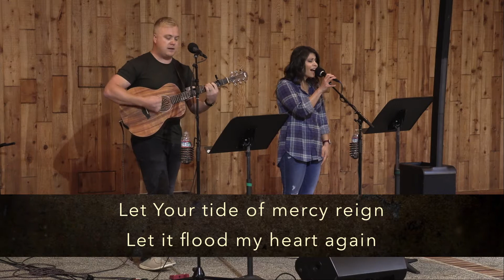A Downward Spiral (1 Kings 16)